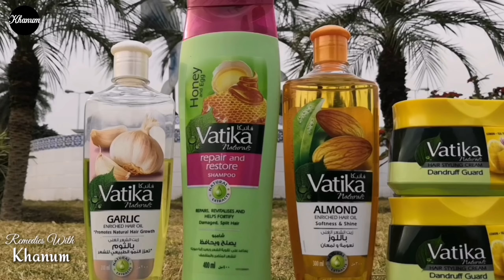Skin Whitening and Anti Aging Drink, Skin Whitening Secret Drink homemade Urdu Hindi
Skin Whitening & Anti Aging Drink to Get Fair Skin and wrinkle free skin, Skin Whitening Secret Drink homemade Urdu Hindi,